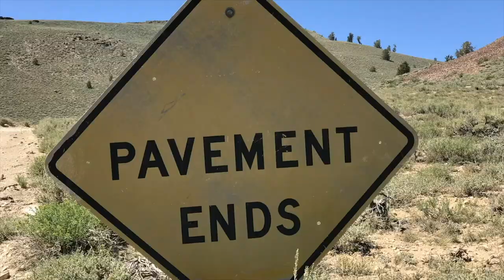Kodiak Canvas Flex Bow Long-Term Tent Review - should you buy it?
Join Jeffrey Douglass for a long-term review of his favorite overloading tent - The Kodiak Canvas 10 x 10 Flex Bow Canvas Tent. Top 10 reasons to consider purchasing and some reasons not to purchase. Bonus content for his solution to replace the standard tent stakes.